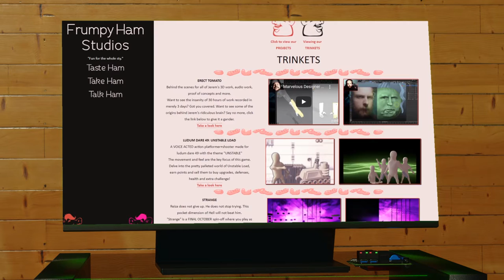What is Frumpy Ham?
± DESCRIPTION ±
Welcome to Frumpy Ham's youtube channel. This trailer is going to give you a cheeky peeky at what is to come, what is, or what to expect. Please enjoy our pre enjoyment trailer.

± THE PIGGERY ±
You can watch our videos on Vidlii